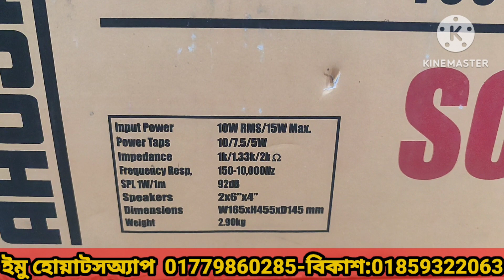Ahuja Column speaker Price unboxing configuration & review! ইন্ডিয়ান হাই কোয়ালিটি কলাম স্পিকার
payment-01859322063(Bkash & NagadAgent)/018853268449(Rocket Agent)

Location:
DM plaza,Konabari Road,
Kashimpur,Gazipur City

tronicsandElectric

ধন্যবাদ

column Speaker
ahuja column speaker
column speaker price